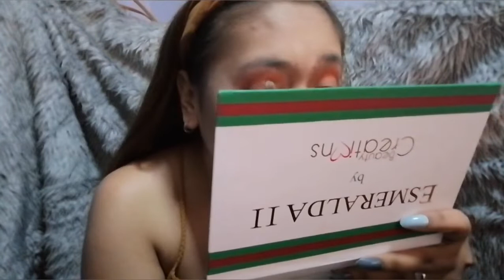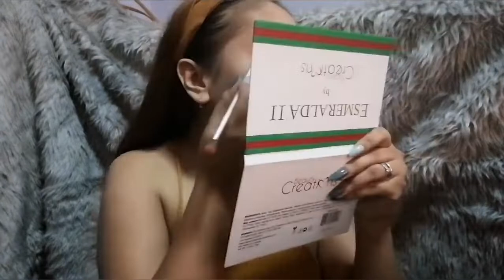Simple Make-up look using Cheap and Drugstore Make-ups!!!